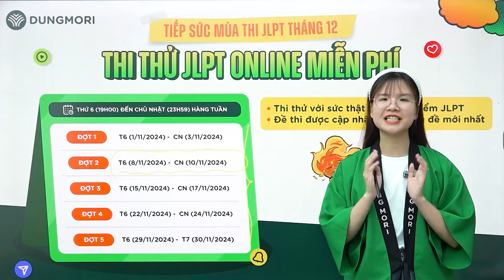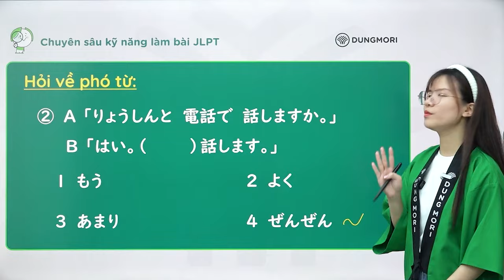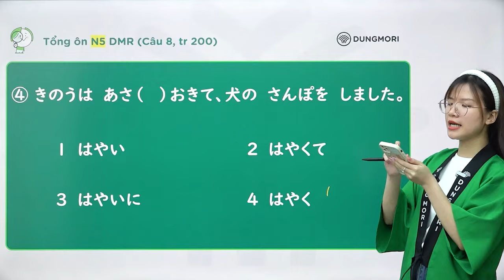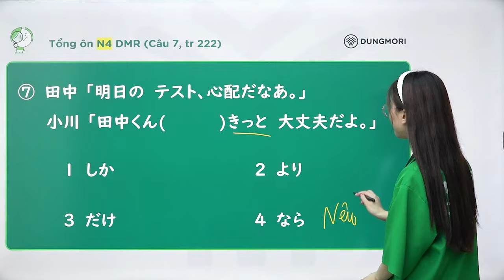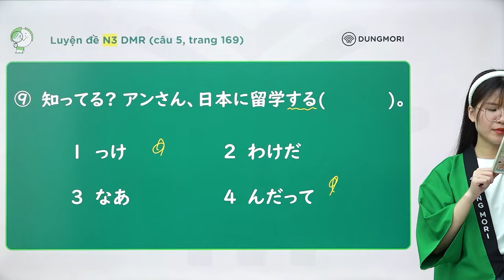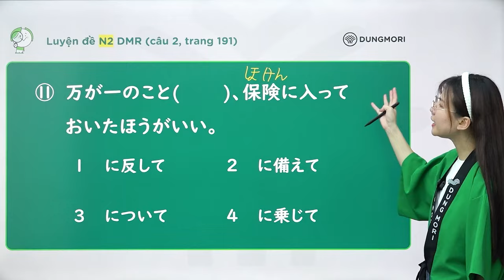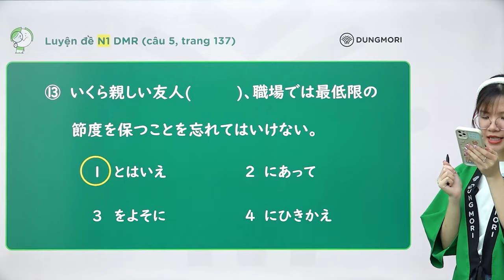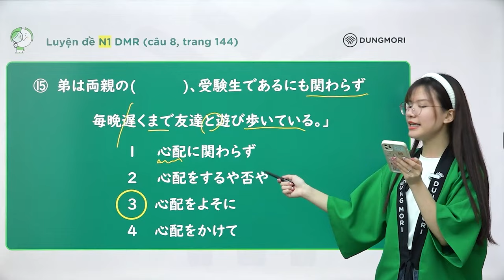Cách làm mondai ĐIỀN NGỮ PHÁP ĐÚNG hiệu quả trong bài thi JLPT N3,2,1